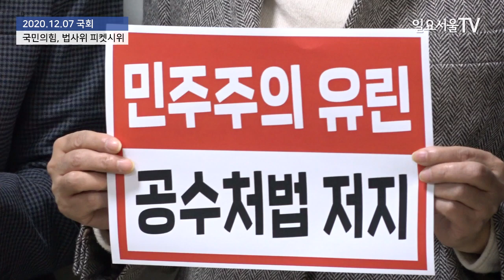공수처법 날치기 저지 위한 국민의힘 법사위 피켓 시위 "더 이상 협상은 없다!"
주호영 국민의힘 원내대표와 의원들이 7일 국회 법제사법위원회 회의실앞에서 구호를 외치고 있다.

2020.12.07 일요서울TV 방태윤 기자